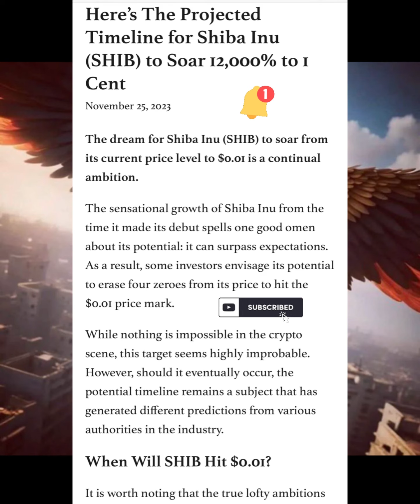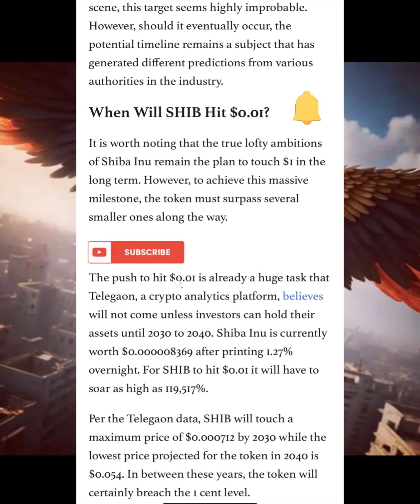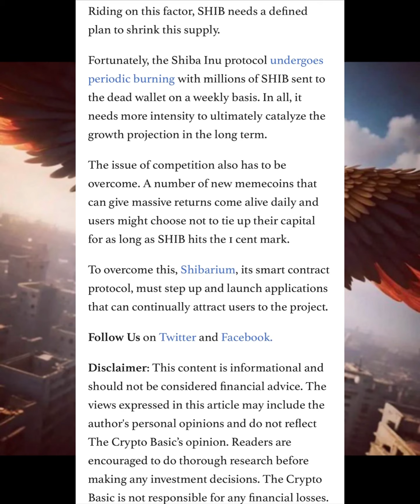BECOME A CRYPTO MILLIONAIRE WITH SHIBA INU COIN - NO JOKE SHIB ARMY HERE'S THE PROOF 👀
Now, gear up for the latest crypto whirlwind! SHYTOSHI REVEALS WHAT’S NEXT‼️ BONE SHIBASWAP HOLDERS‼️ YOU CAN’T MISS THIS‼️ This update is CRUCIAL!